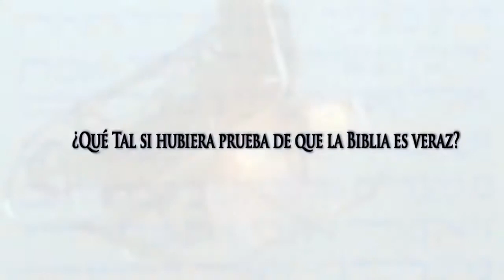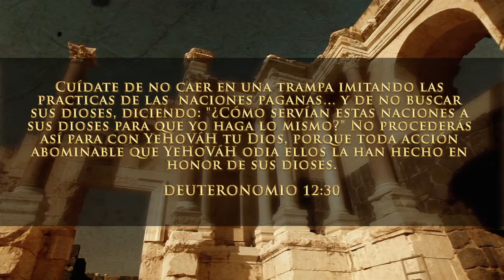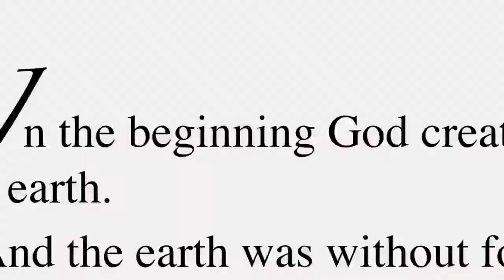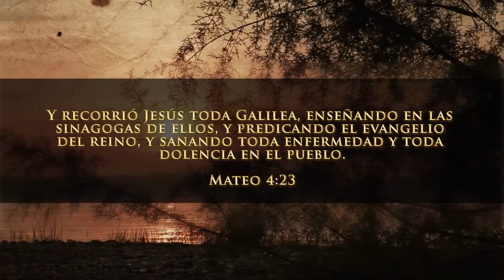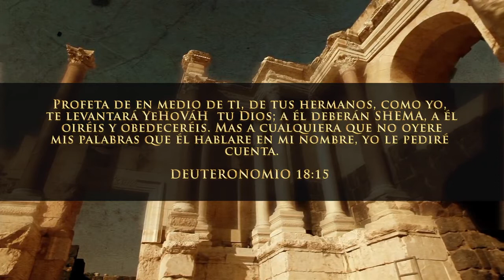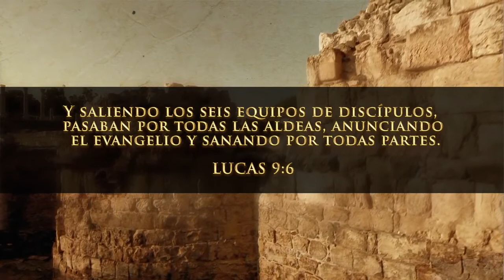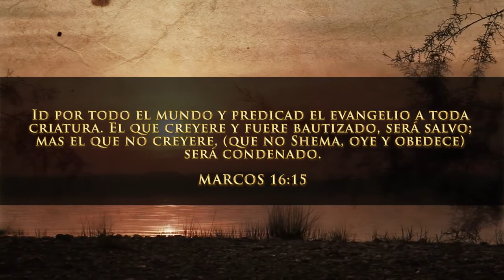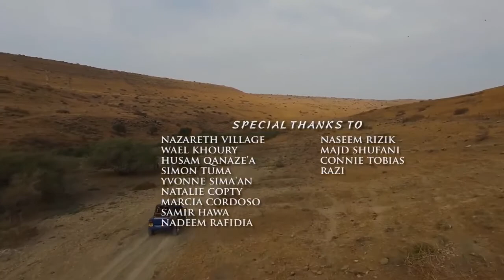Israel, Babilonia y El Evangelio Del Reino Episodio1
Después de dedicar décadas a investigar los textos originales de la Biblia, Michael encontró verdades fascinantes. A través de su comprensión de los antiguos textos hebreos, griegos y arameos, Michael ha logrado una hazaña extraordinaria: organizar el ministerio del Mesías, cronológicamente.

Usando este texto (La Biblia de Los Evangelios Cronológicos: La Vida y el Ministerio de Setenta Semanas del Mesías) como la base de su enseñanza, Michael nos lleva en un viaje a través del increíble ministerio de Jesús (Yeshúa). ¡Combinado con la propia historia cautivadora de Michael, usted no va a querer perderse un solo episodio!